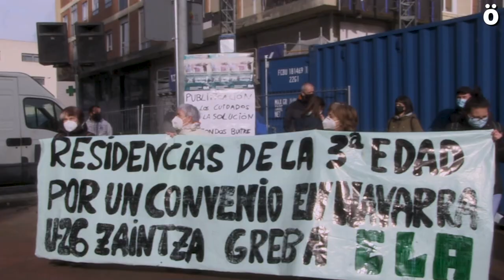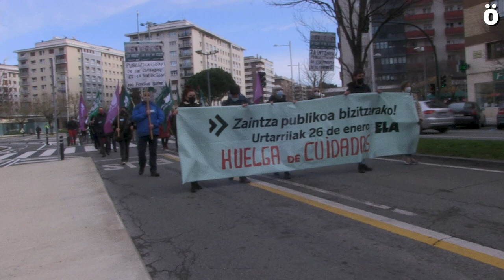Zaintza sistema publiko eta duinaren alde greba egin du ELAk hitzarmen sektoriala aldarrikatuz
Zaintza eredu publiko eta duina aldarrikatu ELAk gaur egindako greba egunean, eta helburu hori lortzeko lehenengo urratsa Nafarroan hitzarmen kolektiboa bat erdiestea izanen dela azpimarratu du sindikatuak.